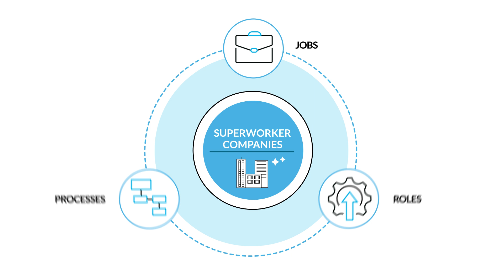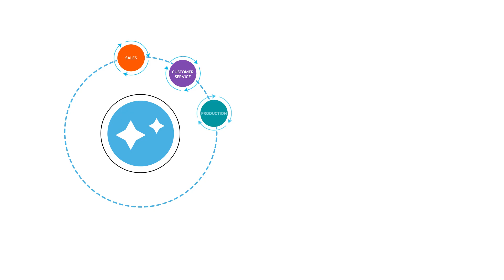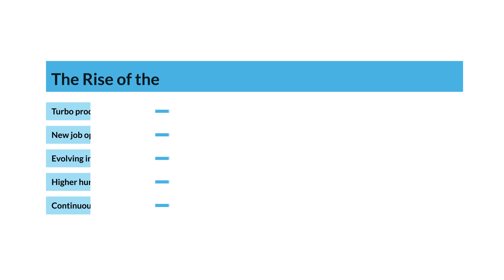The Age of The Superworker: Four Stages of AI Explainer Video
This video explains how AI and automation can transform your job, your work, and your company.